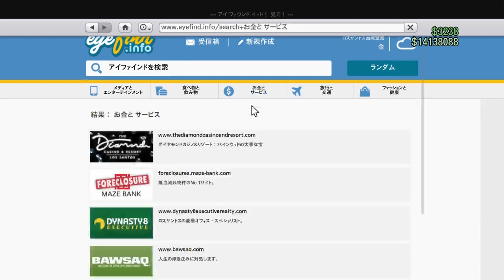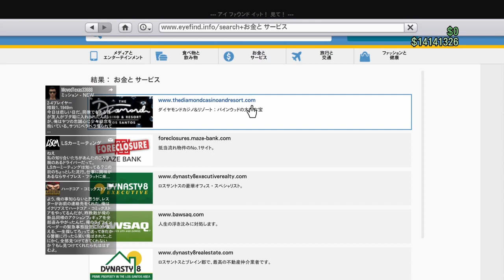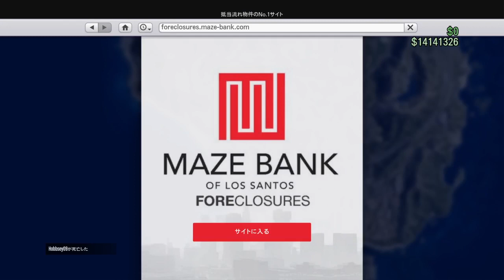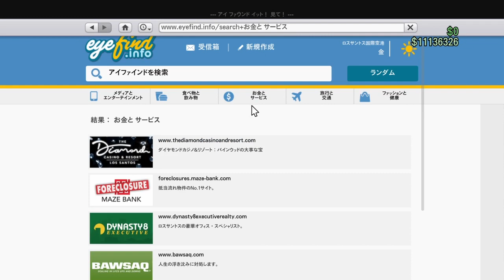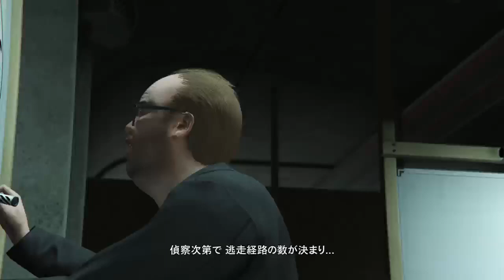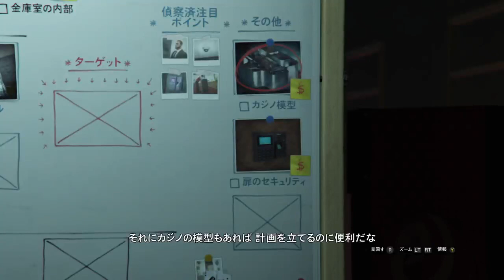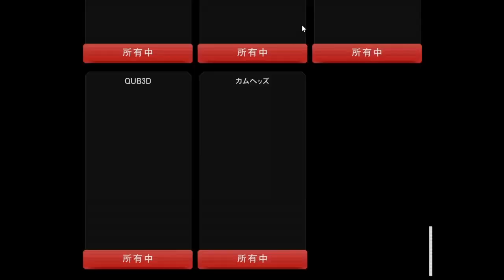ツイッチ配信版GTA5オンライン１